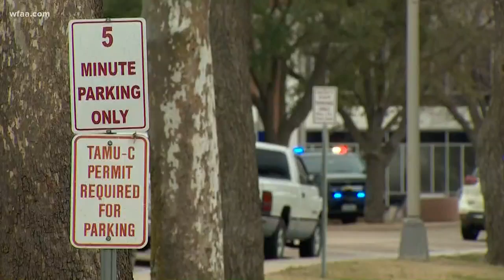2 women killed, 1 toddler injured in shooting at Texas A&M University-Commerce residence hall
All three people were gunshot victims, officials said. The toddler, who is about 2 years old, is in stable condition.